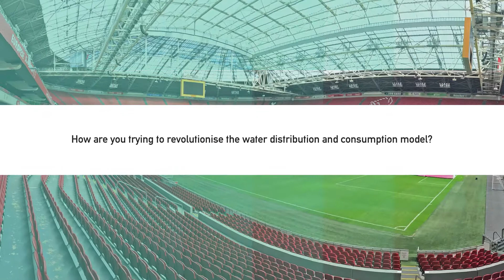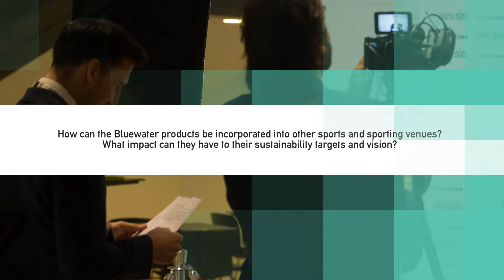Interview with Anders Jacobson, President at Bluewater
At the Sustainability in Sport Forum 2018 we caught up with Anders Jacobson from Bluewater to discuss their work in sports sustainability